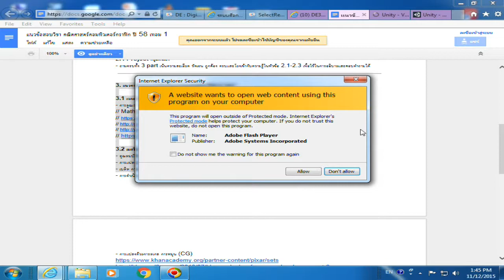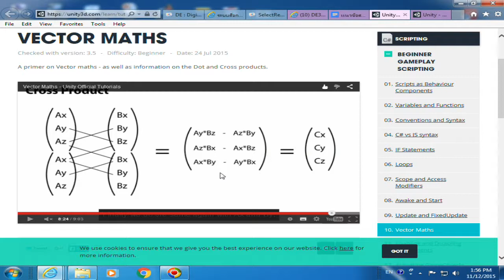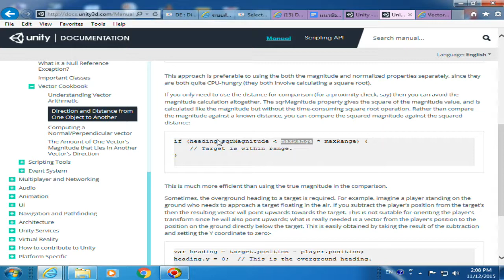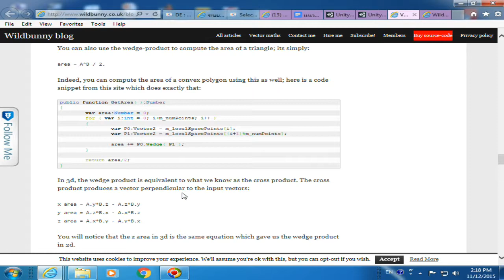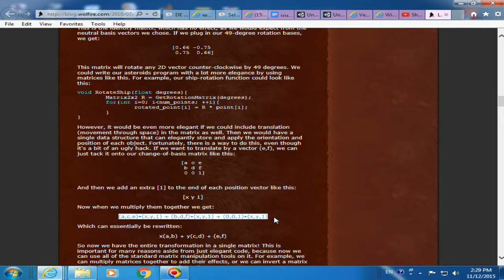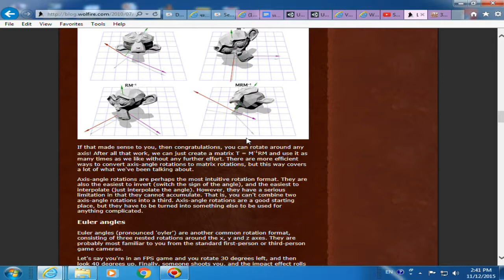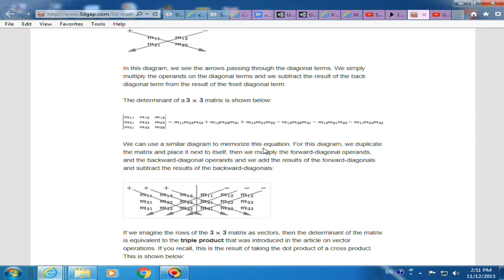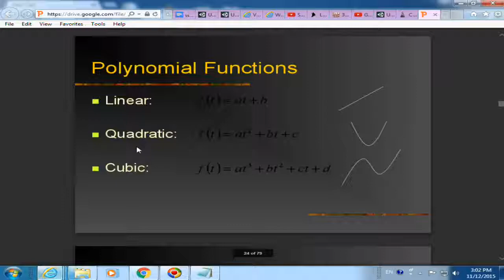01. MathCG : Vector & Matrix For Game